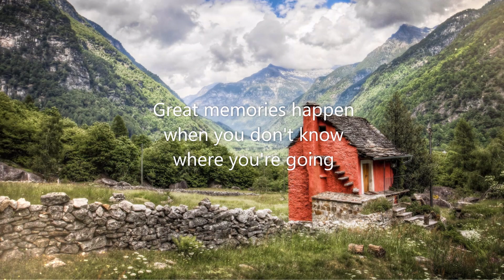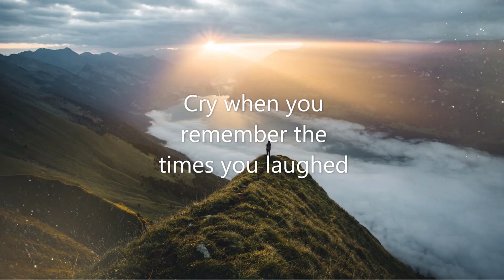Memories: Timeless Treasures of the Heart 🍁 Nature Sonata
🍁 Great memories happen when you don't know where you're going. Travel feeds the soul in a way nothing else can. Memories are the best souvenirs. Memories last a lifetime. Memories are timeless treasures of the heart.

Journey's aren't remembered for mileage - they are remembered for moments. Let's fill our life with adventures, not things. Let's have stories to tell, not stuff to show.  Travelling leaves you speechless, then turns you into a storyteller. Make your life a story to tell. Accumulate memories, not just possessions.

Laugh when you remember the times you cried. Cry when you remember the times you laughed. Make some memories that no one knows about. Make some memories that are just yours.

Nature Sonata | 091